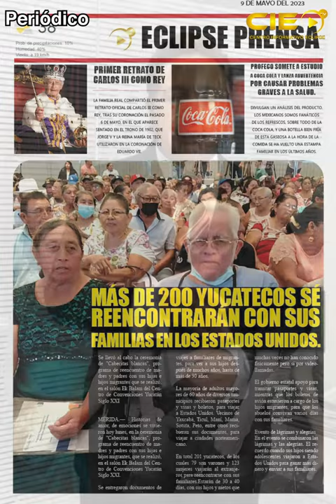📡🔴ENVIVO VIA STREAMING “EL EPICENTRO DE LAS NOTICIAS” con Antonio García. 📲 📺🖥️